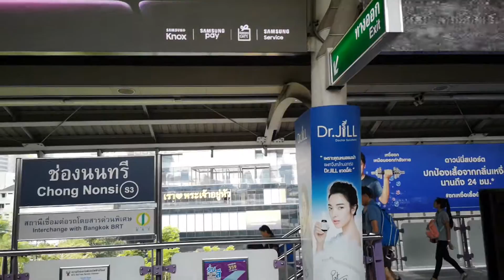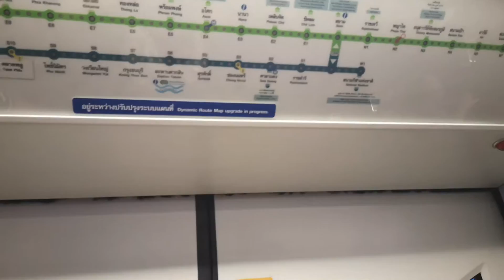BTS Skytrain『EMU-B1』From Chong Nonsi Station to Sala Daeng Station「Car 42」